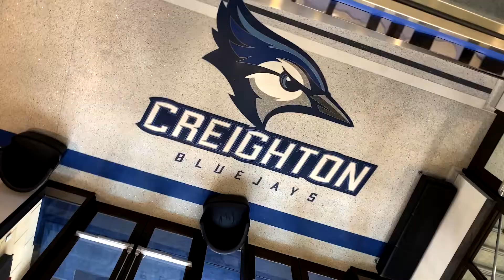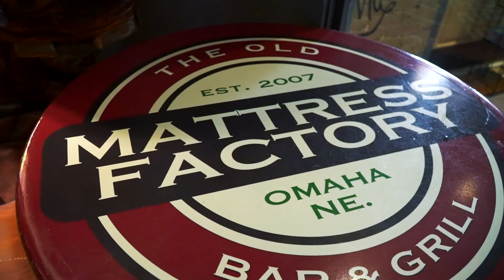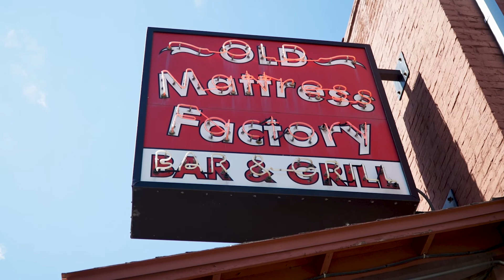Fanta & Coach McDermott at The Old Mattress Factory in Omaha